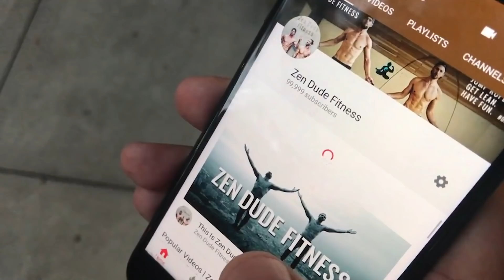The Future Of Jump Rope Dudes!?